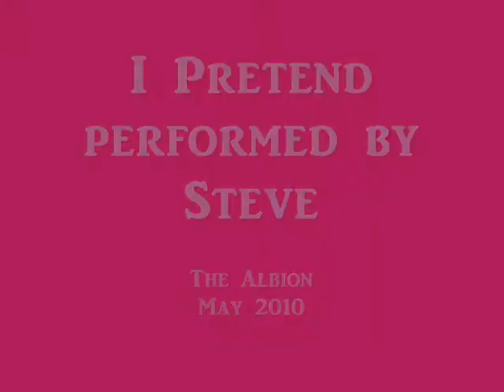I Pretend performed by Steve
Here's Steve with a song he regularly sings here at The Albion, originally performed by Des O'Connor in 1968 reaching number 1. In the background singing along you will hear Kris.